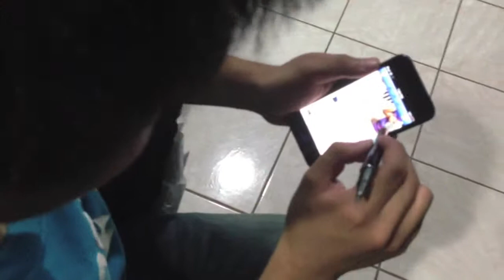GRANDMA'S BDAY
hi the big g mom's bday